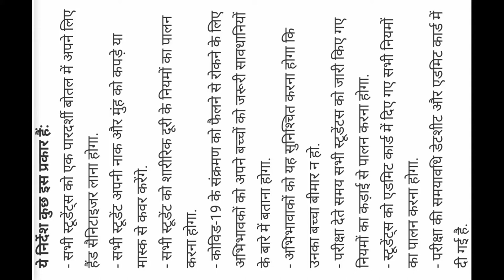Cbse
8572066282 Latest tending| simmer party wear |suits# #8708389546

Google pay 📲

१-boya mic-M१

३-my smartphone Hindi class
Class hindi